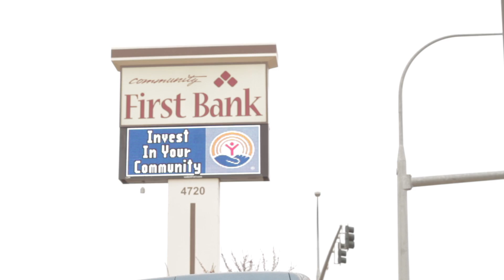Client Testimonials: Jesus Melendez, Community First Bank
One of our many clients, Jesus of Community First Bank, tells of his experience and opinion of Dura-Shine Clean